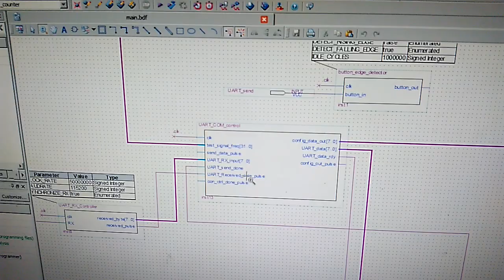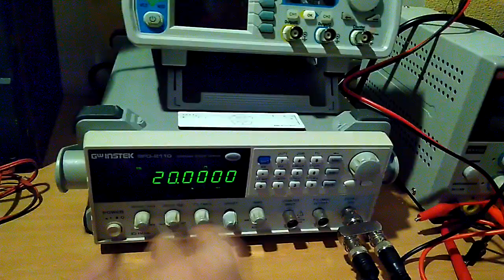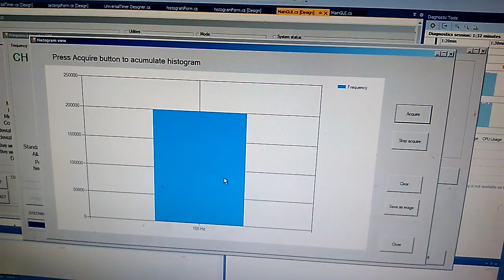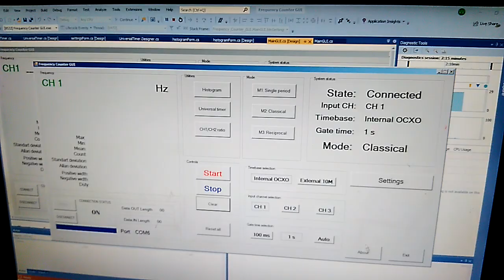FPGA based UART module test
Mājasdarbs priekšmetā "Perifērijas iekārtas mūsdienu iegultajās sistēmās"
UART komunikācijas ar FPGA demonstrējums.

Homework in university course "Embedded system peripherals".  Demo of using C# win app to communicate from PC to FPGA via UART. Unfinished project - FPGA based frequency counter.